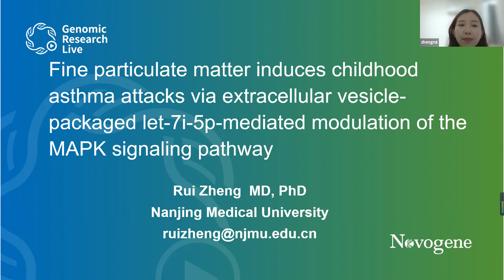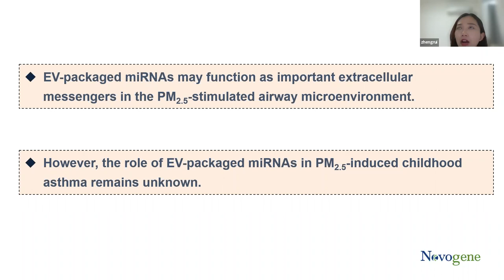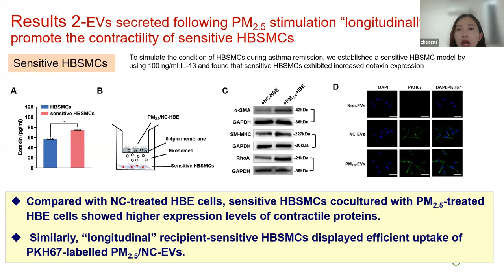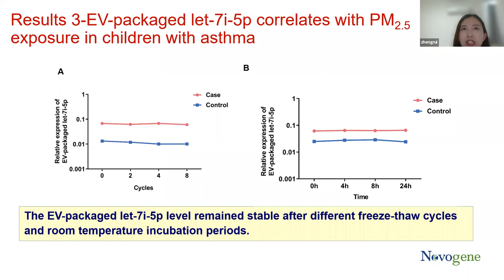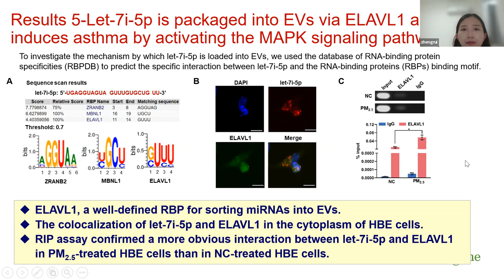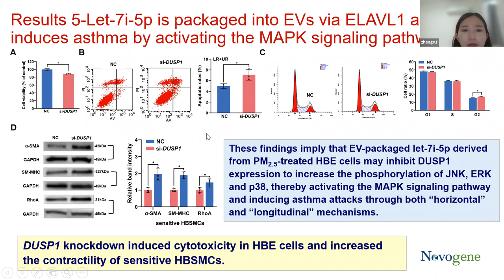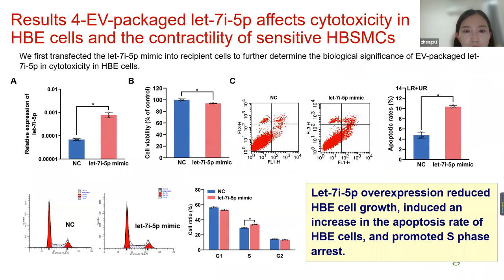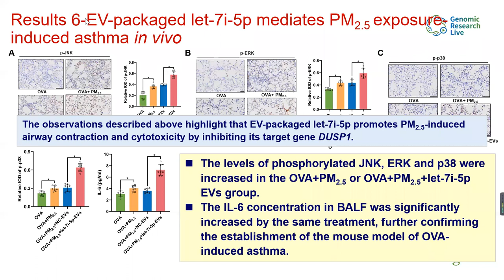Fine particulate matter and childhood asthma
Fine particulate matter induces childhood asthma attacks via extracellular vesicle-packaged let-7i-5p-mediated modulation of the MAPK signaling pathway.